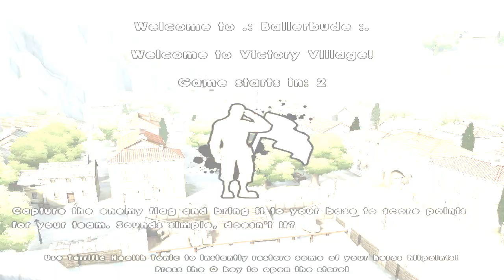Kruszakus, MultiGameplayGuy i inni - cz. 2 - Live Gameplay - Battlefield Heroes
No i kolejny już komentarz wspólny, zbiorczy i w ogóle :D Tym razem grałem jako national a multi jako soldek w royalach :D Niestety cieło niemiłosiernie i lagi nie pozwalały mi dobrze grać, no ale trudno.

Dziś nagraliśmy z chłopakami trzy zajebiste rundki, i obiecuję jak najszybciej je wrzucić - zapewniam że gameplay w wykonaniu wszystkich będzie jedwabisty i jedna z tych rund przebiegnie pod znakiem trolololol :D